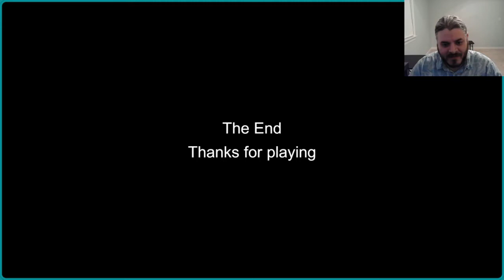The First 15: INTO THE DARKNESS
You are living in your apartment, but something is different and you are going to work...You are working in a hospital as a guard, when one of the prisoners escapes from their cell. You are trying to enter the lobby to call security but he is attacking you and you are trying to enter the lobby without dying.